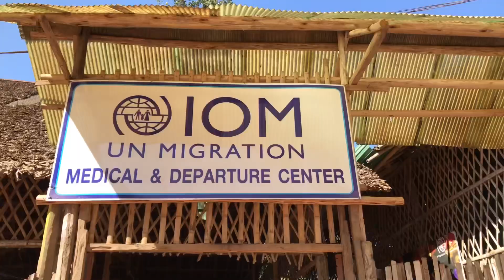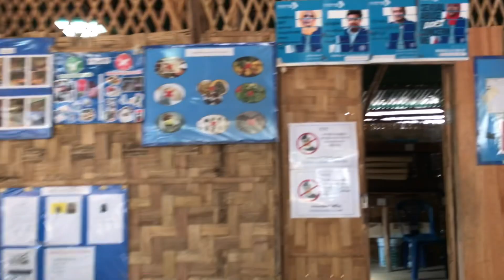Five families go to Australia.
karenni entertainment.
karenni funny video.
karenni music video.
karenni refugee camp one resenttement to australia.
Thailand to Australia.
five families resenttement to Australia.